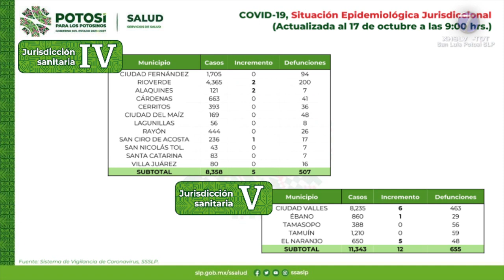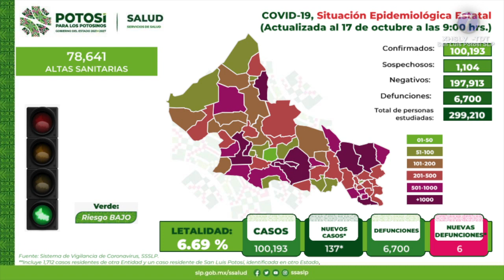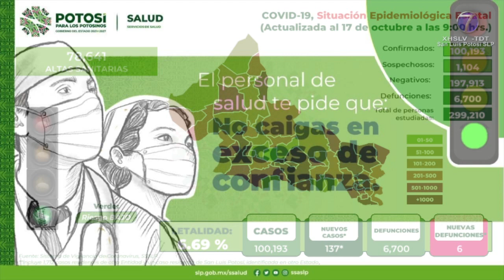Autoridades identifican 137 nuevos casos y 6 defunciones por Covid-19 en SLP.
SLP.- El Comité Estatal para la Seguridad en la Salud de San Luis Potosí, confirmó 137 casos nuevos de covid-19 para un total de 100 mil 193; además se dio a conocer la defunción de 6 personas para un acumulado de 6 mil 700.

Se trata de 72 mujeres y 65 hombres de entre 1 y 89 años de edad; entre ellos 26 personas cuentan con un esquema incompleto de vacunación y 47 que ya han recibido sus dosis totales.

Los casos identificados se concentraron en la jurisdicción número 1 con 80 casos en la capital potosina y ocho en el municipio de Soledad de Graciano Sánchez; en la zona 2 se presentaron 14 contagios nuevos: nueve de Matehuala, uno de Cedral, dos de Guadalcázar, uno de Santo Domingo y otro de Villa de Guadalupe.

En la región 3 se identificaron cuatro más: uno de Ahualulco, uno de Mexquitic, uno de Villa Hidalgo y otro de Zaragoza; en la zona 4 se presentaron cinco: dos de Rioverde, dos de Alaquines y uno de San Ciro de Acosta.

En la jurisdicción 5 se ubicaron 12: seis de Ciudad Valles, uno de Ébano y cinco de El Naranjo; en la región 6 se detectaron 13 contagios: cuatro de Tamazunchale y nueve de Xilitla; mientras que en la zona 7 no se presentó alguno.

Los defunciones por esta enfermedad corresponden a cinco mujeres y un hombre de entre 26 y 87 años de edad; tres de ellos residían en la capital potosina, una en Santa María del Río, una más en Villa de Reyes y otra persona en Guanajuato.

Los fallecidos presentaron factores de riesgo como diabetes, hipertensión arterial, obesidad, enfermedad pulmonar, enfermedad renal y edad avanzada: cinco de ellos no estaban vacunados contra el coronavirus, mientras que una persona contaba con un esquema incompleto de vacunación.

En ese sentido, se informó que el número de personas hospitalizadas es de 129: 43 en condición estable, 61 graves y 25 intubadas, así lo confirmaron las autoridades sanitarias del estado.

En resumen, se han estudiado a 299 mil 210 potosinas y potosinos que han sido identificados como posibles casos de Covid-19, de las cuales se han descartado a 197 mil 914, mientras que mil 104 personas permanecen en investigación.